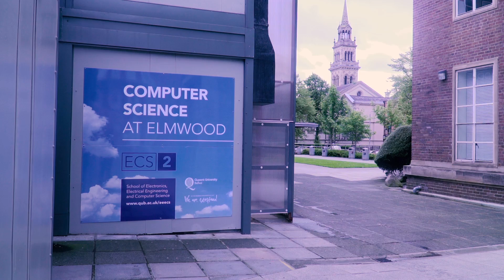MEng Hons Computer Science - Victoria Potts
Victoria Potts talks about studying the MEng in Computer Science at Queen's University Belfast.